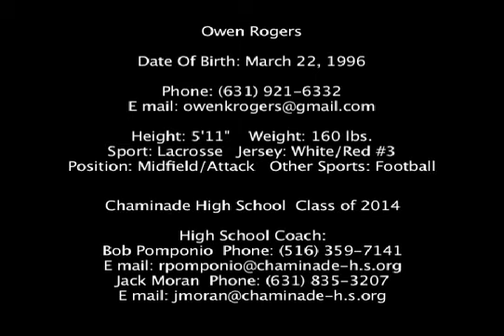Owen Rogers Chaminade JV Lacrosse Highlights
Boys Lacrosse